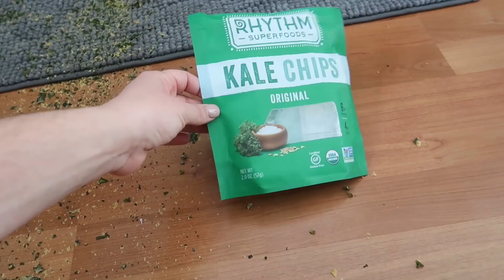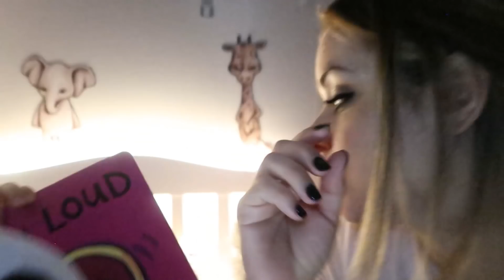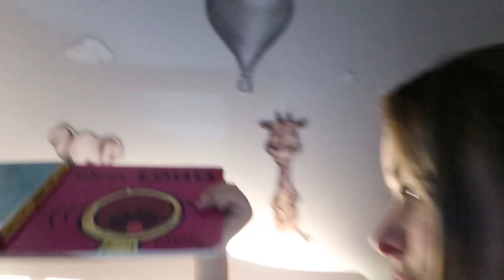OH NO! O QUE ACONTECEU? - Flavia Calina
No vlog de hoje curti o dia com a Vi e o Henrique pois já estou me preparando para mais uma viagem.